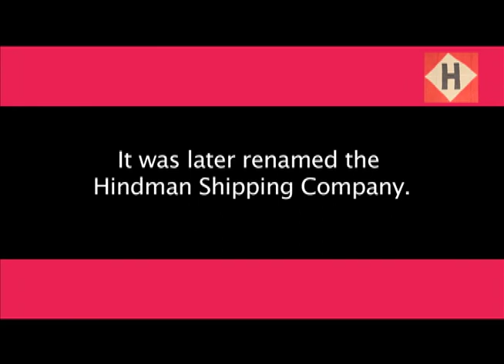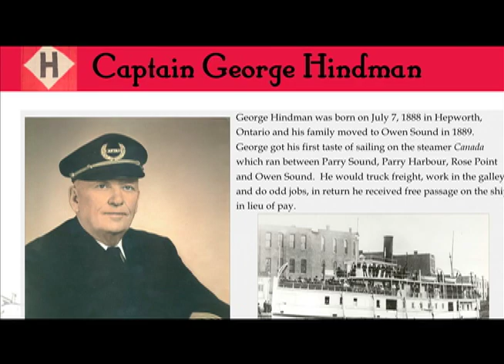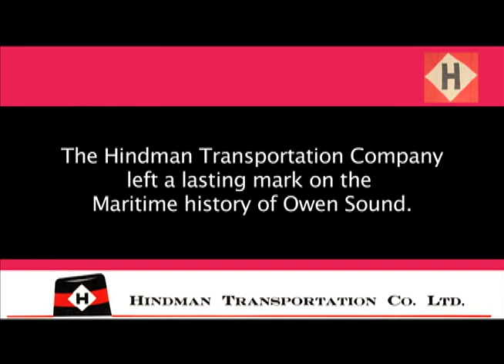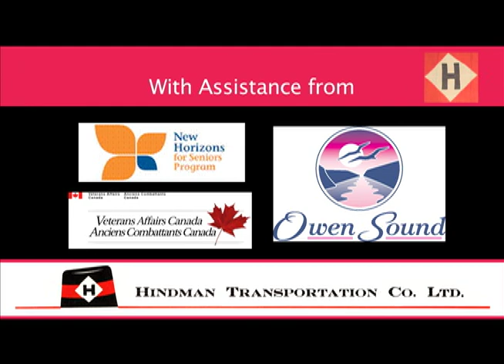Hindman Shipping Company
This is a short history of the Hindman Shipping Company of Owen Sound.